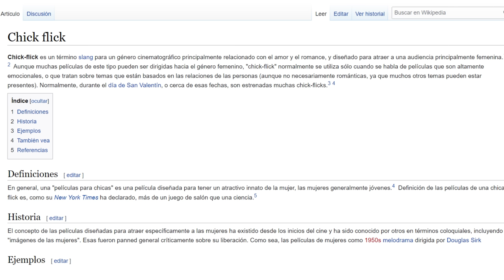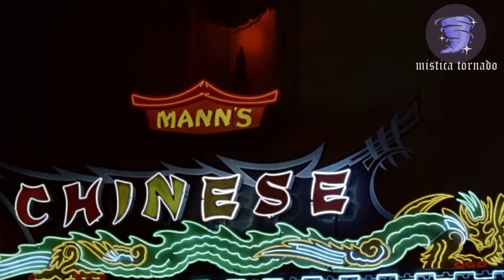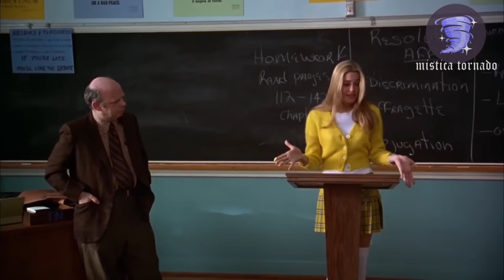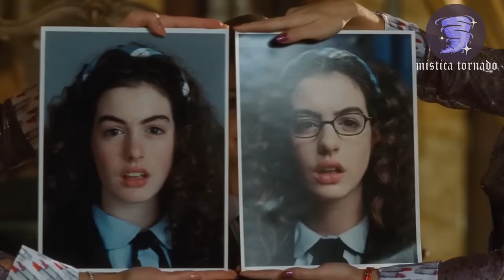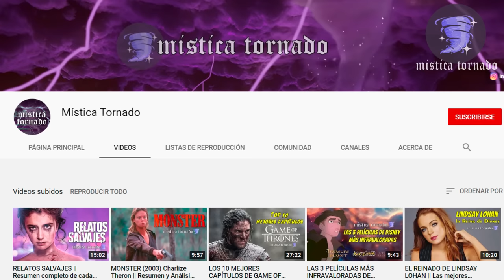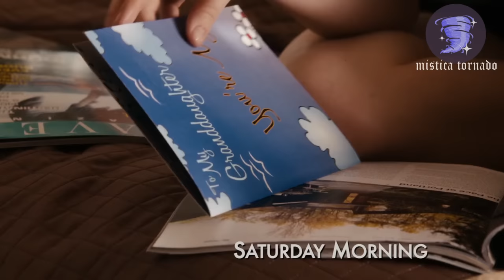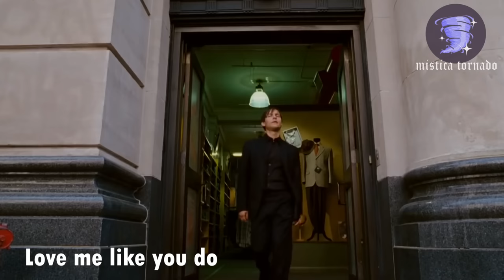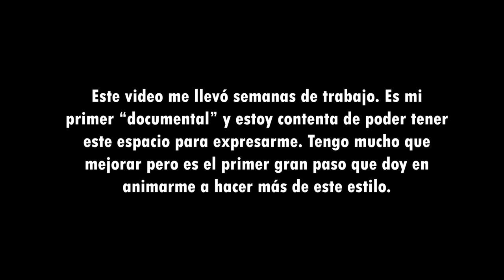EL GÉNERO CHICK FLICK | Guía de pelis para ver 👀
Luego de semanas de trabajo por fin puedo estrenar mi primer video documental: La historia del género chick flick. O como me gusta llamarlo "las películas minita".

0:00 Introducción
0:55 70's
2:26 80's
7:03 90's
13:57 00's
23:29 10's
31:15 Conclusión